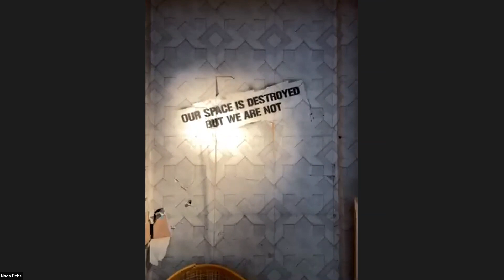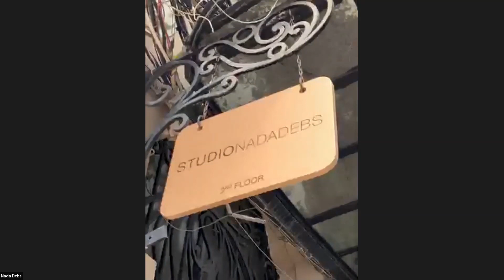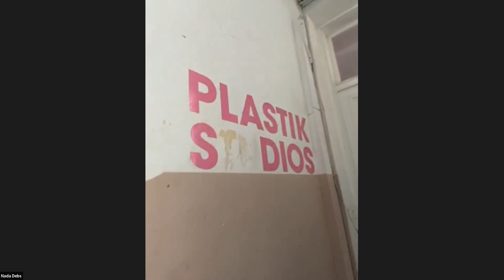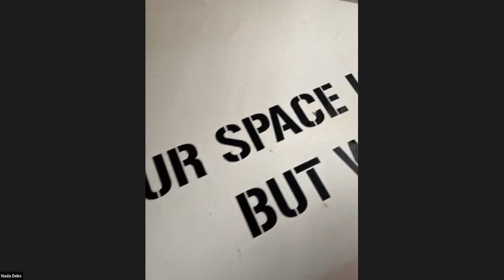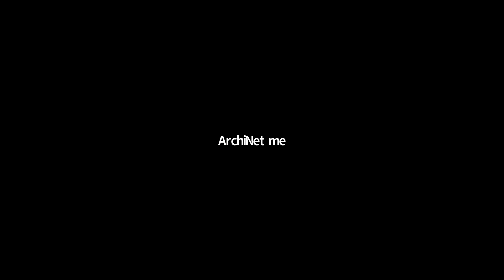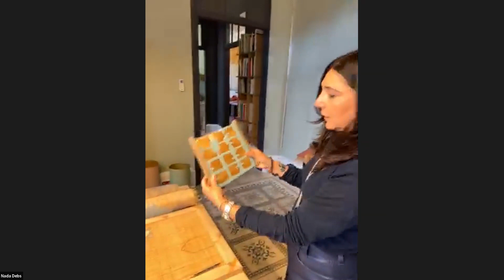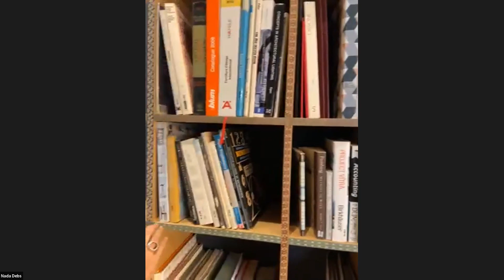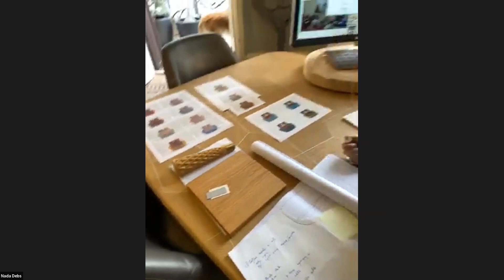Design Walk in Nada Debs Studio & Boutique !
Nada Debs is a Levantine designer living and working in Beirut. Her work spans scale and discipline: from product and furniture design to one-off commissions across craft, art, fashion and interiors, Nada grew up in Japan, studied design at Rhode Island School of Design in the United States and has spent significant periods of time living and travelling the world, finding connections between different cultures. What ties her work together is her ability to distil culture and craftsmanship to create pieces of emotional resonance. She calls her approach: handmade and heartmade, Nada opened a showroom in the Saifi district of Beirut in 2003, where she shows her latest work alongside a wide range of elements from past collections. Her design studio, in a former residential building in Gemmayzeh, comprises a team of 20 from a range of disciplines.